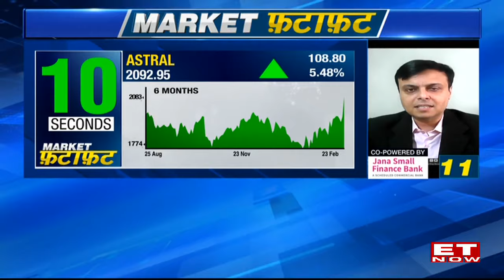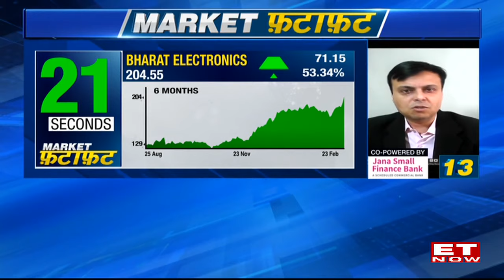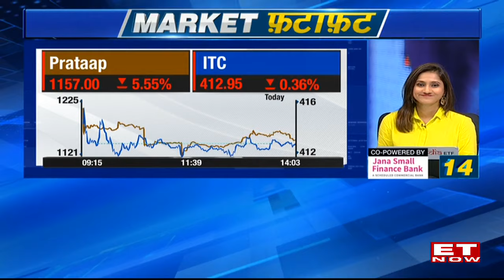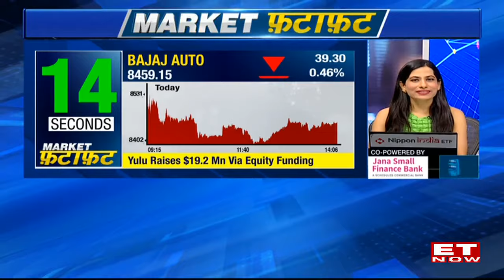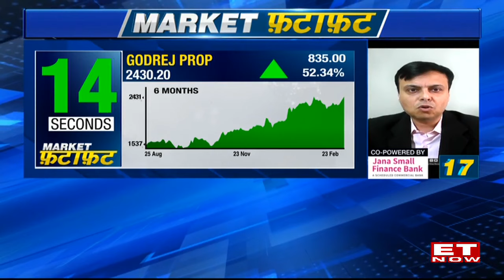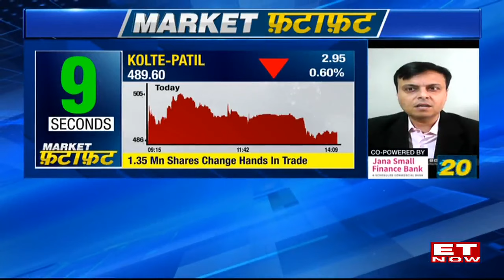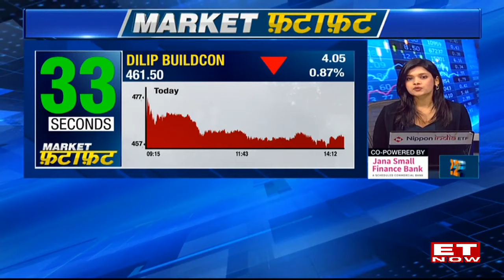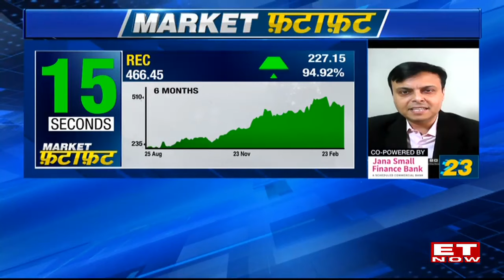Expert Stock Picks: Astral, Bharat Electronics, TCS & More | Vinay Rajani | Stock In News | ET Now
In our segment today, we have market expert Vinay Rajani from HDFC Securities sharing his opinion on the current trending stocks. Stocks in focus in Market Fatafat, What stocks are in focus? Join us as we decode the stocks that are in focus join with us to analyse the stocks. Watch the video for more detail on the stocks in Market Fatafat.

Watch Vinay Rajani, CMT, Senior Technical and Derivative Analyst, HDFC Securities on ET Now.